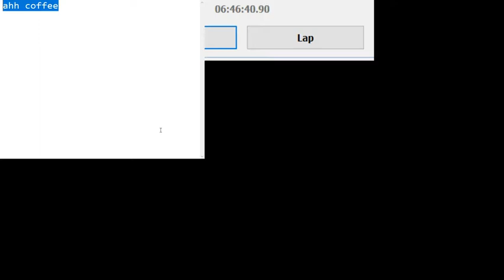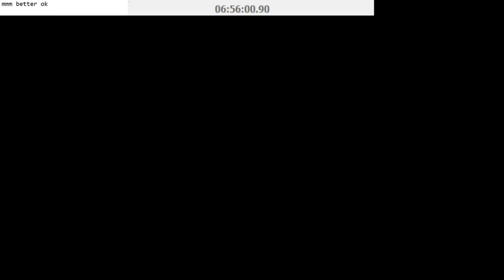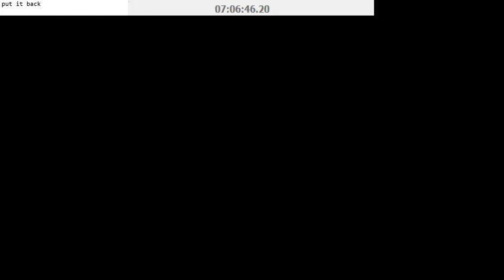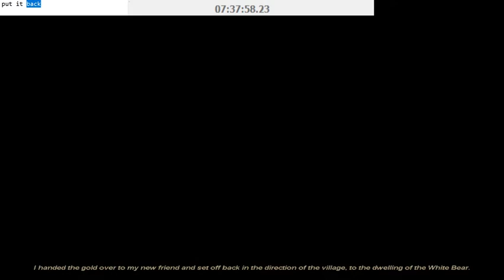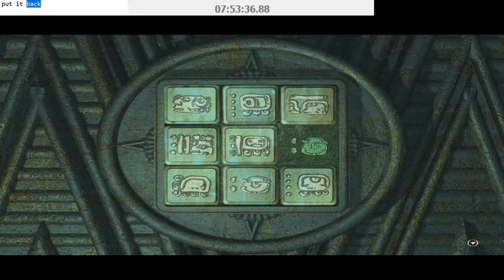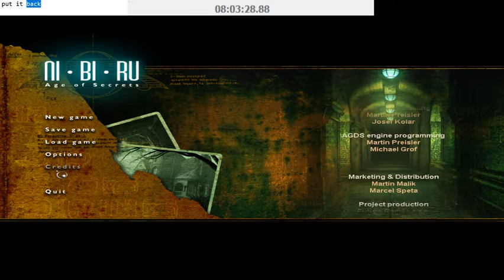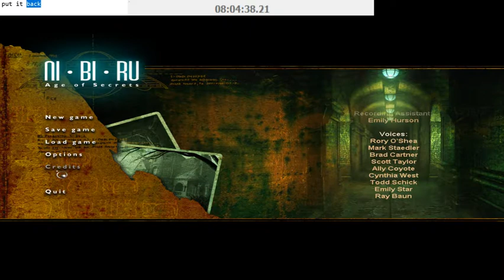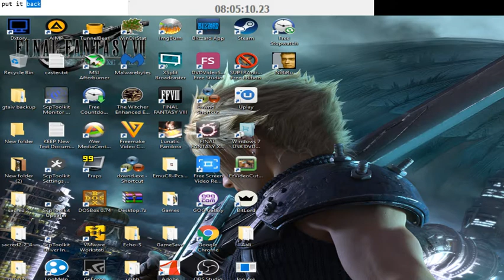NiBiRu: Age of Secrets Part 5